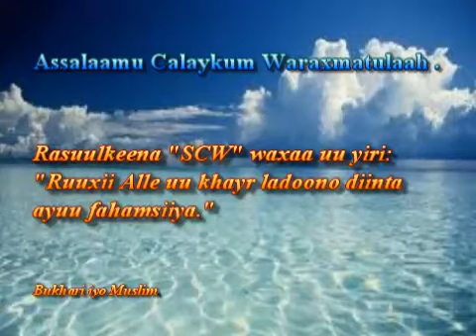Tafsiirka Qur'anka by Sheikh Cumar Faaruuq. A-lancaam 141-150.